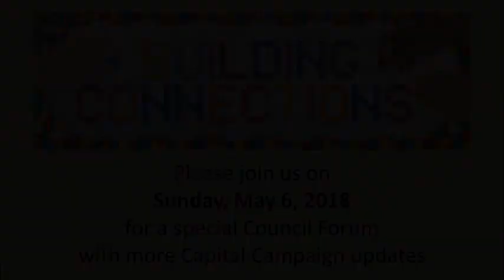GSLC TEMPLE TALK 041518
Pastor Dave Sonnenberg provides an update on our "Building Connections" Capital Campaign and dedicates the first completed projects of the campaign: our new fence and awning.

Recorded Sunday, April 15, 2018 at 11:30am Contemporary Worship at Good Shepherd Lutheran Church, Gaithersburg, MD.